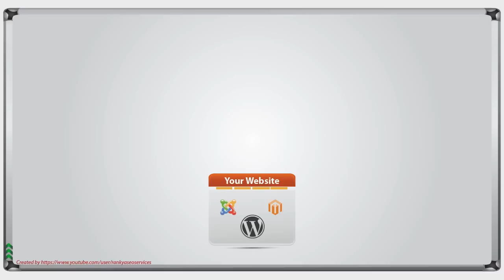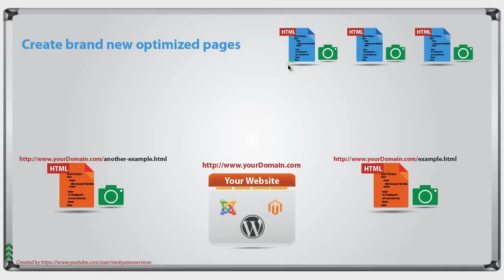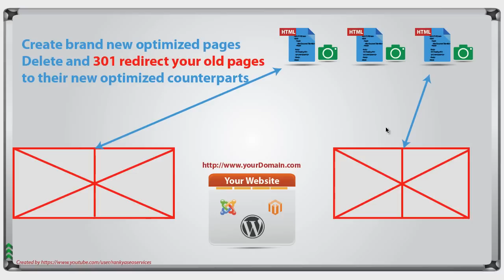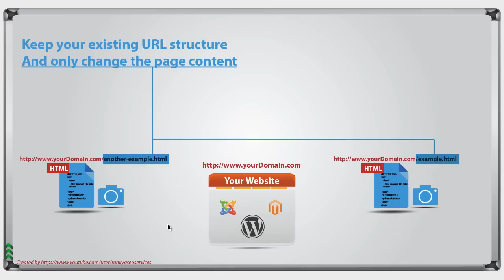11 What If You Already Have a Website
11 What if you already have a website video session explains how to approach this SEO training course for live websites. This video tutorial session talks about methods for benefiting from this step by step search engine optimization training course. It reveals strategies for webmasters who currently have many landing pages but now want to change their website structure.

It may be a necessary element for you to fully optimize your entire website architecture and its folder hierarchy. If your website is built without considering how Google rankings work, and as a result has been structured illogically, then it is time to pull your sleeves up and re-arrange all the important elements for you to rank your keywords.

Google Webmaster design and content guidelines clearly suggest to "Make a site with a clear hierarchy and text links" because it is important for Google to determine your content. More information about Google Webmaster Guidelines can be found here:

If you believe that you have gained additional knowledge through this video session, then please share it with other website owners and webmaster by using this link: